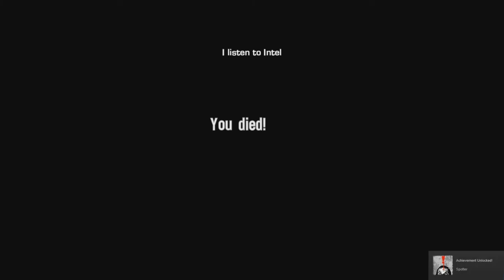Spec Ops: The Line - KOBE!! ep. 2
Hey everyone, check out episode 2 of Spec Ops: The Line.